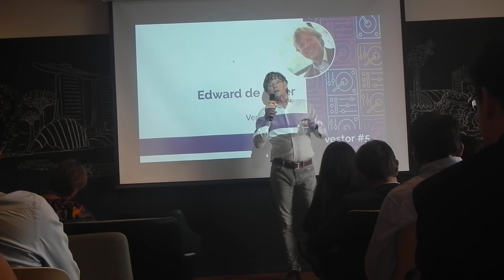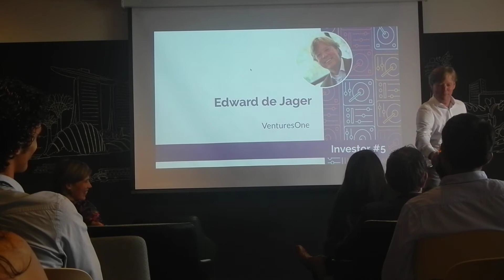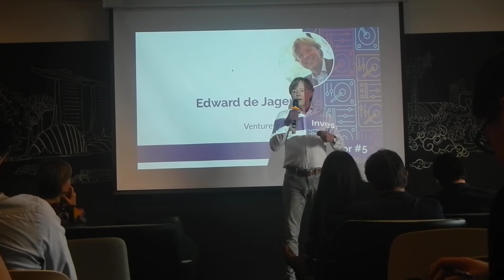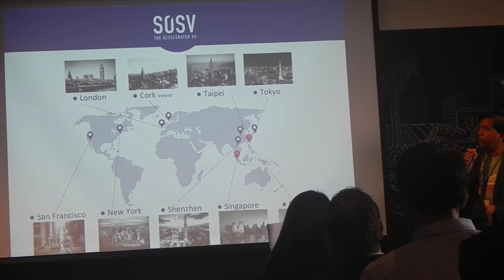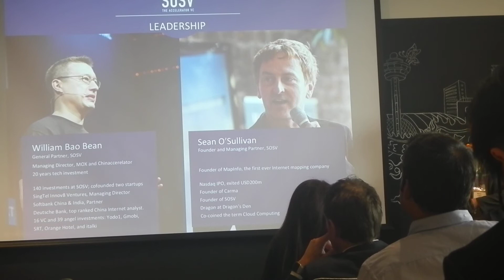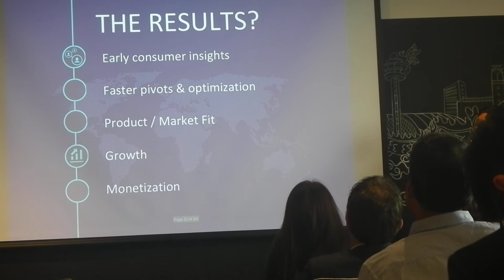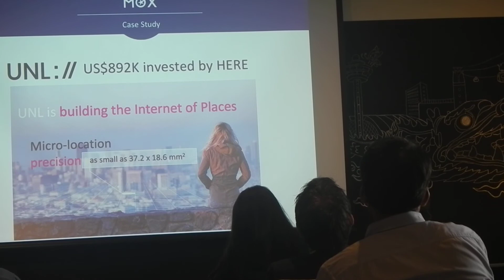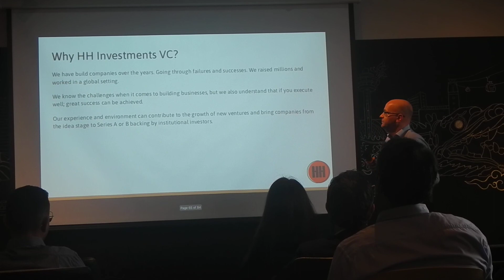Tables Turned 2019, part 3, Ventures One, SOSV and HH Investments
The Startup Buddy is an online startup bootcamp for entrepreneurs, investors and enterprises. Over 1000+ founders are building new businesses entirely online, organizations like Ngee Ann and Temasek Polytechnic, banks and accelerators scale their innovation programs through our platform and investors find new investments among our startups in over 40 countries. Setting up your account takes a few minutes and is totally free.